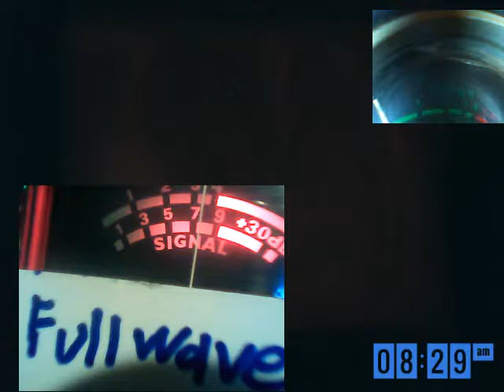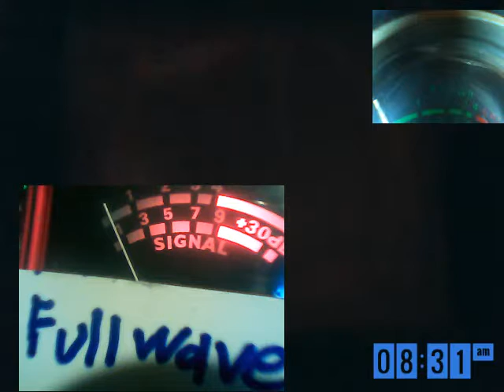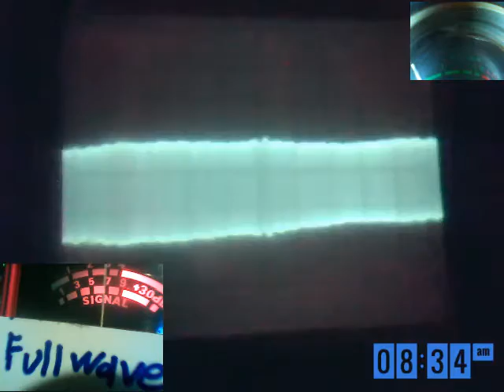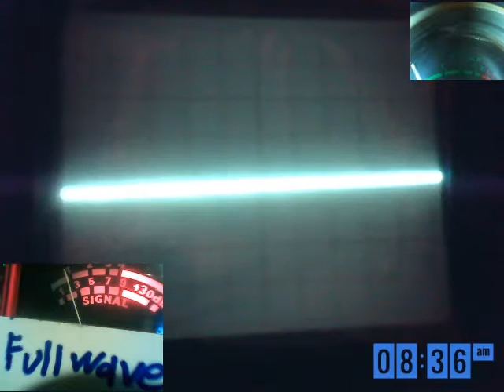Audioman288 & G MT FL 12/5/2016